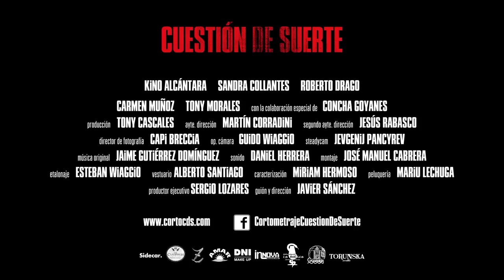Cortometraje "Cuestión de Suerte" -TRAILER-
Trailer del cortometraje Cuestión de suerte. Dirigido por Javier Sánchez. Con Kino Alcántara, Sandra Collantes, Roberto Drago, Tony Morales, Carmen Muñoz y la colaboración especial de Concha Goyanes.